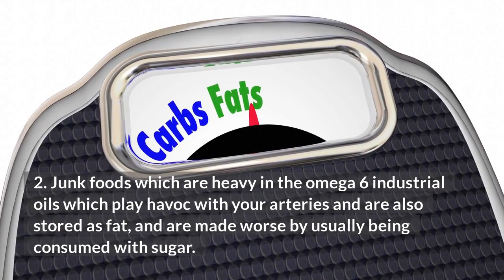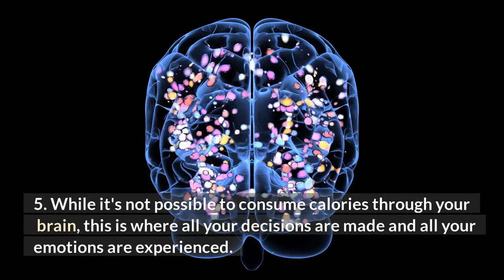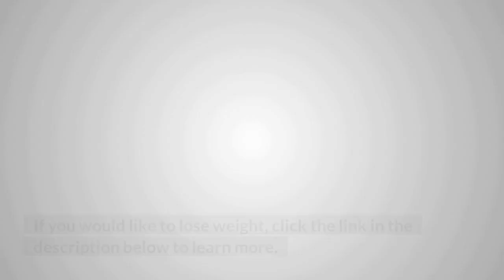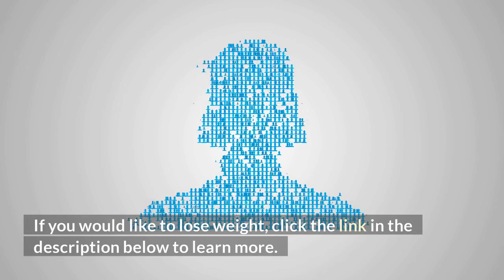How to lose weight with 4 methods?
Wow this sounds like a bit of a cruel question, but it is a vitally important question to ask yourself if you are struggling with your weight and you would like to stop the obesity cycle.

Also the question might seem obvious but it is more complex than first meets the eye.

There are 4 obesity delivery methods.

Sugar rich foods, which include wheat, rice and potatoes. All of these foods quickly convert to glucose in your blood stream and then in triglycerides, also known as fats.
Junk foods which are heavy in the omega 6 industrial oils which play havoc with your arteries and are also stored as fat, and are made worse by usually being consumed with sugar. i.e. pizza and cola.
Insufficient movement, while exercise is a poor way to lose weight it is important for the proper functioning of your whole body, especially your cardio vascular system, your immune system, your hormones and your emotional state.
If you have problems with your hormones obesity can be a consequence. An under active thyroid is the most well-known, wrong levels or testosterone, oestrogen and progesterone will cause weight gain, plus the stress hormone cortisol can cause food cravings and melatonin the sleep hormone if not being produced properly will result in lack of sleep and weight gain.
Your mind. While it's not possible to consume calories through your brain, this is where all your decisions are made and all your emotions are experienced.
The solution is never easy or simple despite the ads claiming miracle weight loss supplements or gadgets. Best avoided at all costs!
You need the right information and the right advice. There is no one size fits all in weight management. Even you at 30 or 40 years old will be treated differently. From the 4 methods above you can get started on number 1 & number 2 which are basic diet changes. It will need to be fine-tuned for your needs but is a great place to start.

Movement is easy as well, you don't need to run a marathon or even go to a gym, and personally I would rather drink a liver smoothie than go to the gym, go if you enjoy it, but don't suffer and then feel bad for not going.

Movement is more about finding ways during your day to be more active, walking upstairs, walking a little further to the shops, moving more at home. For example I challenged a lady who was planning a holiday but was concerned about her energy for walking to a simple walking programme.

Day one, spend 5 minutes walking a loop up and down her hallway and through her lounge room, then add only 30 seconds each day.

After one month she was walking 20 minutes per day and by the end on month 2 when she went on her holiday she was doing 30 minutes a day easily. She enjoyed her holiday and she lost 5kg's because she got fired up and stopped snacking between meals. I wonder what you could do?

See a doctor who is prepared to test your hormones and correct them if necessary with bio-identical hormones.